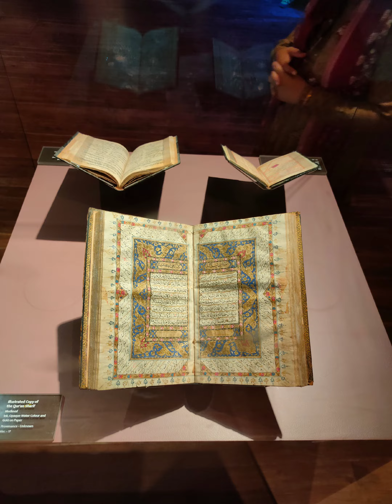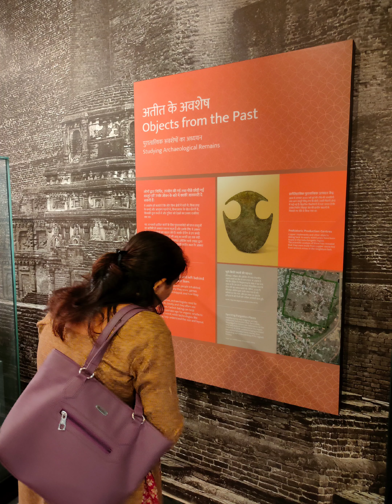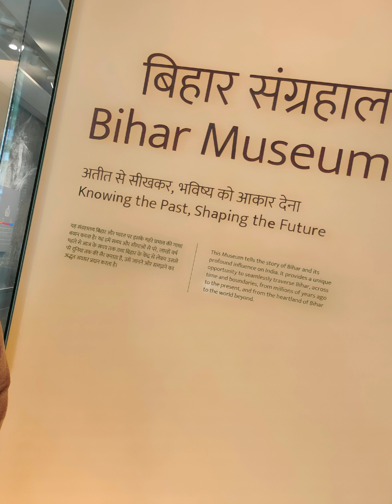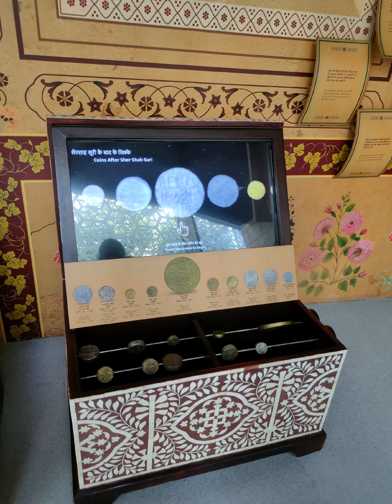Glimpses of Bihar museum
@BiharMuseumBiennale-lr1mf @patna museum @MagnetBrainsEducation @HISTORY @traditionalmassage @whatculture